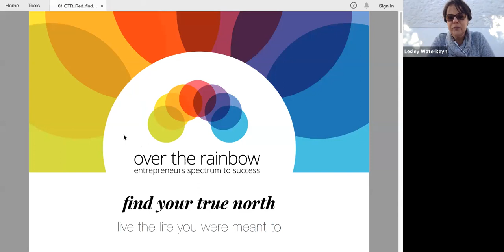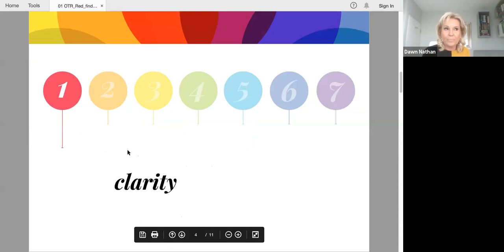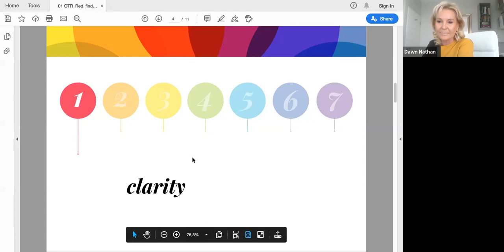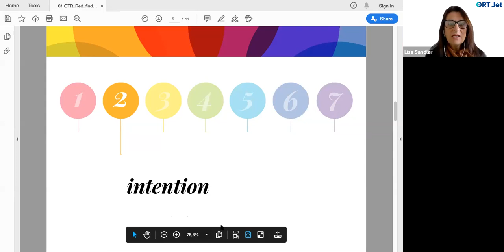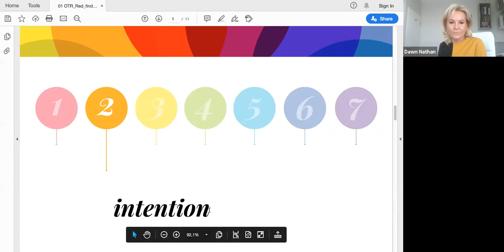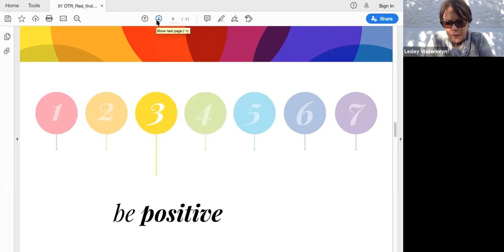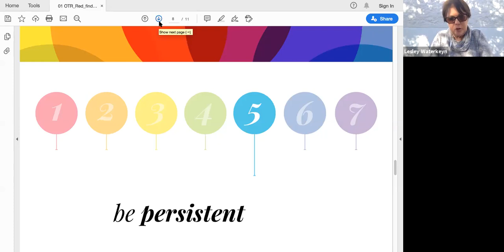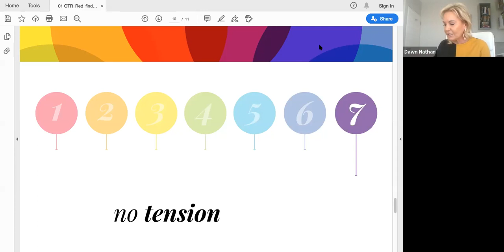ORT Jet | Over the Rainbow | Finding your true north